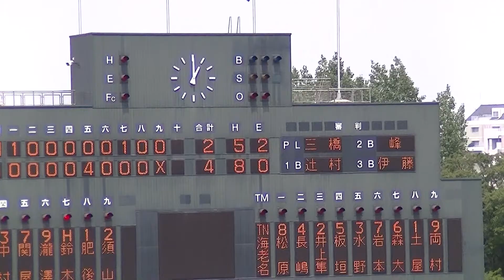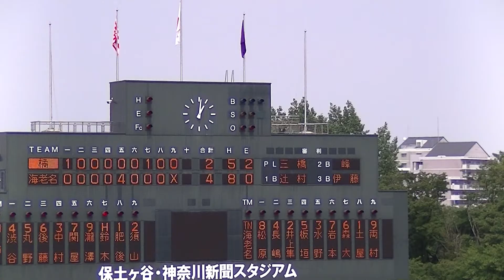海老名高校野球勝利の瞬間、校歌斉唱・校旗掲揚：第95回選手権神奈川県大会4回戦橘高校戦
2013年7月20日保土ヶ谷・神奈川新聞スタジアムで行われた高校野球 第95回選手権 神奈川大会４回戦の海老名高校対橘高校戦での海老名高校の勝利の瞬間と校歌斉唱・校旗掲揚。校旗掲揚は少し手間取ってしまったようですがギリギリ間に合いました。初のベスト８を目指して７月２２日弥栄高校と対戦します。